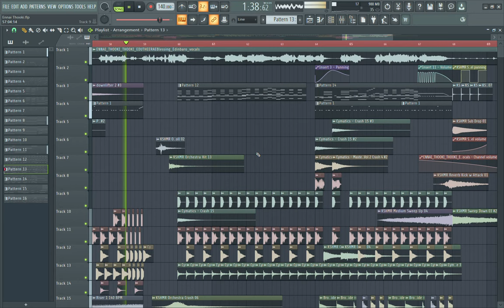EnnaiThooki Thooki Edutheerae - Blessing Edinbaro | Jesvi Remix | 2020 | [Archived]